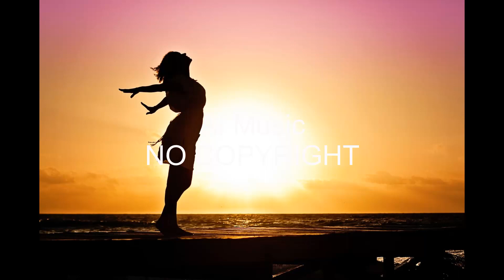Free Music NO COPYRIGHT- Crossed The Line- NO COPYRIGHT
Free Music -